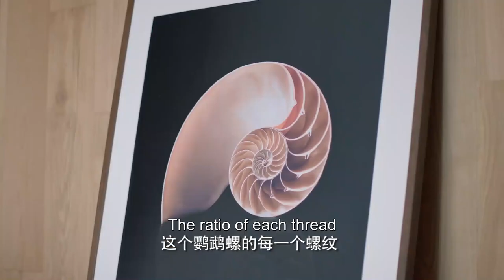When a housewife look for job again, the CEO hires her as soon as sees her |The Gravity of A Rainbow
【Synopsis】The story of He Caihong, who is looking for a "soul mate" wholeheartedly, fell in love with Ji Huang, an all-round young professor with similar interests, knowledge, romance and arrogance.
【Starring】Godfrey Tsao, Xuan Lu, Zhang Liang, Jin Rong, Yue Yi En, Lin You Wei, Zhang Bo Jia, Huang Bo Jun